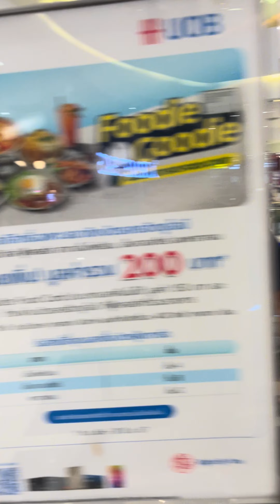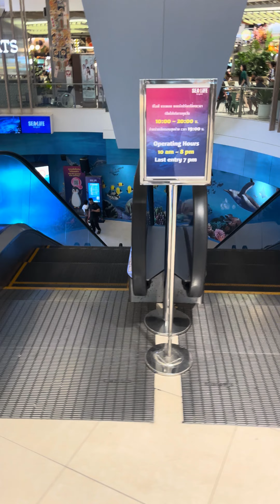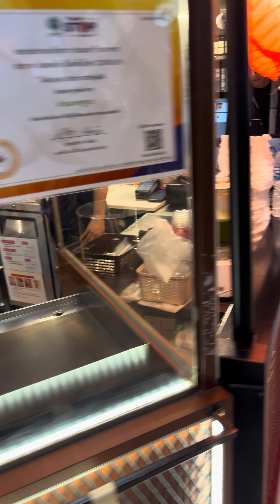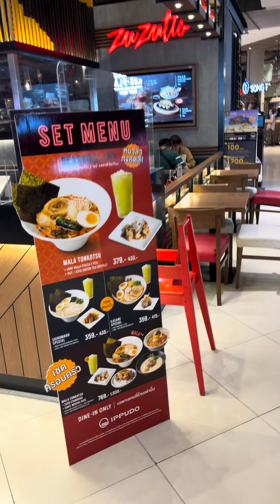Food court mall in Siam Paragon Mall - Bangkok Thailand 😱 Kenny Joel